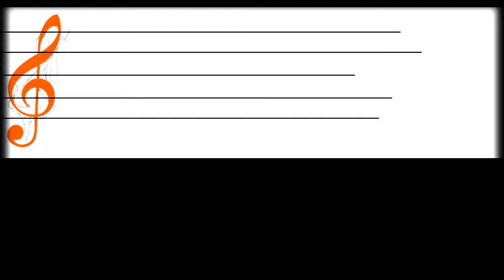Glingkak • ฤดูเหงา ( เกตุ )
• ในชีวิตต้องมีหนึ่งฤดู คือ ฤดูแห่งความเหงา